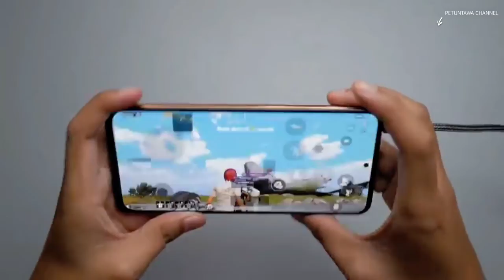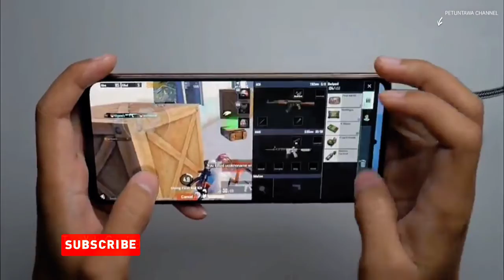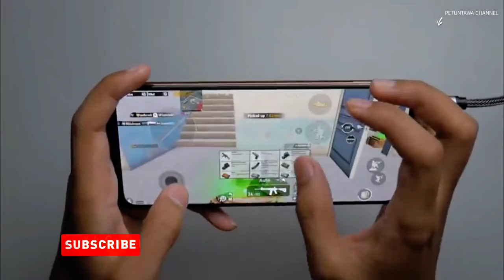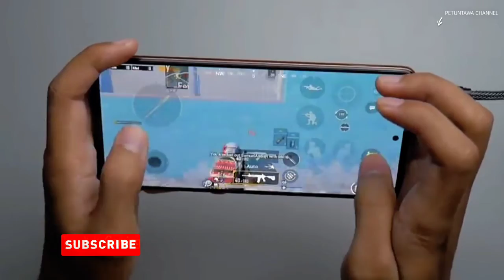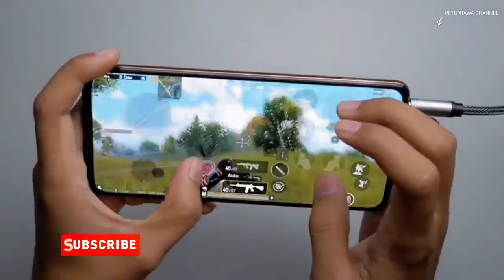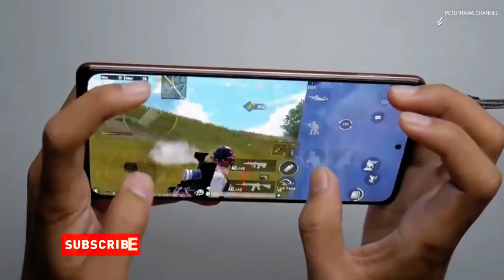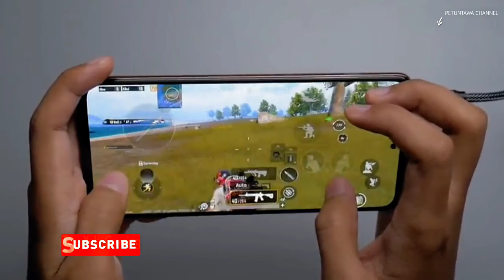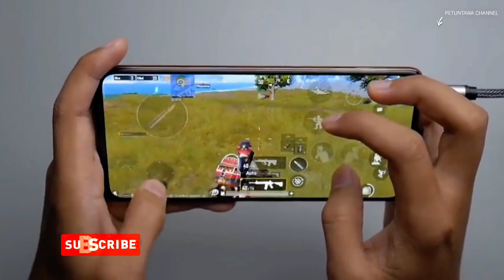Xiaomi Redmi note 10 pro PUBG TEST Solo VS Squad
spesifikasi -

RAM 8.

ROM 128.
Pleasse suport.

TERIMAKASIH.

PLEASSE
TQ